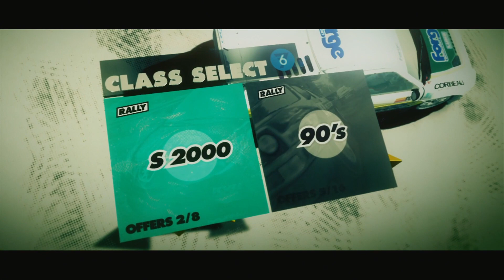Dirt 3 #3 (Transworld Clash, Landrush Truck Cup, Tsavo Classic Shield, Mountain Buggy Showdown)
Drift Showcase 02
Clash Final